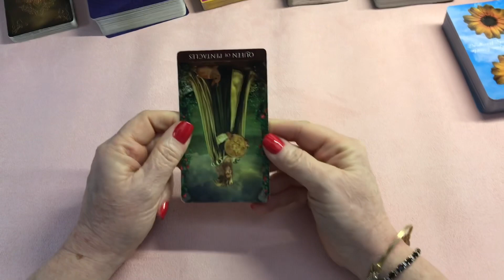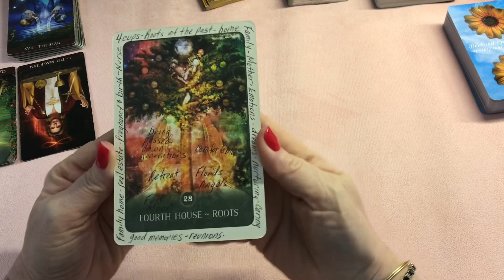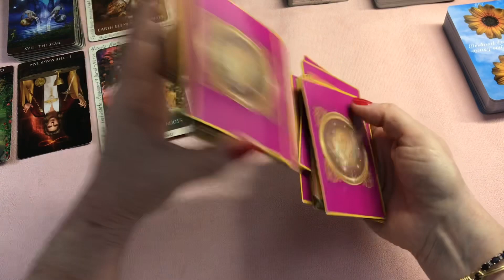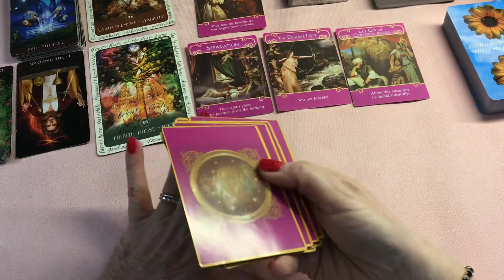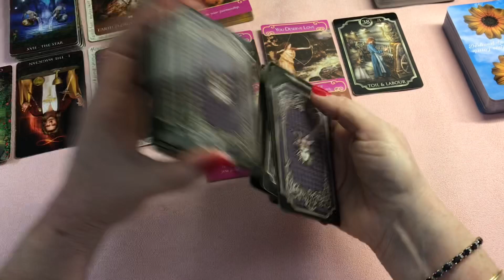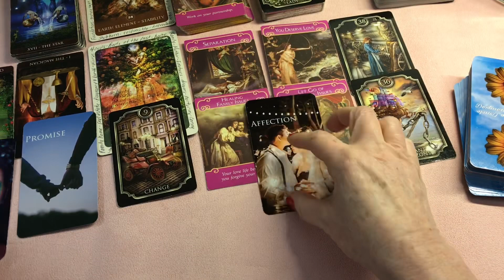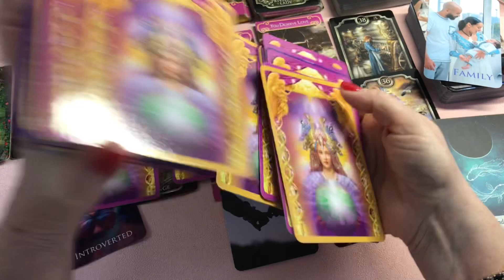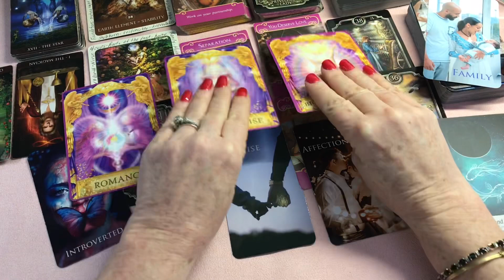Leo Love ❤️ Healing Family Issues February 2021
I am not accepting personal readings at this time